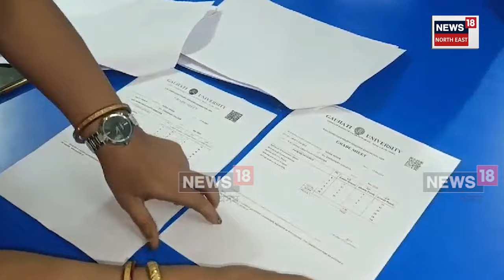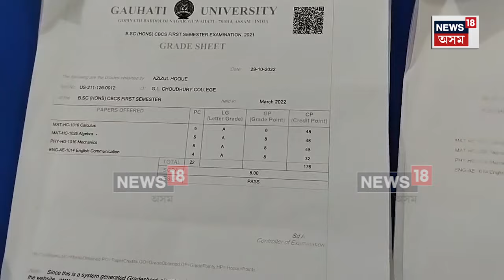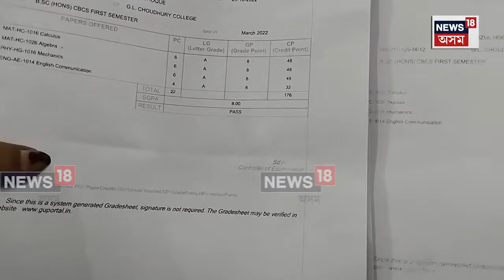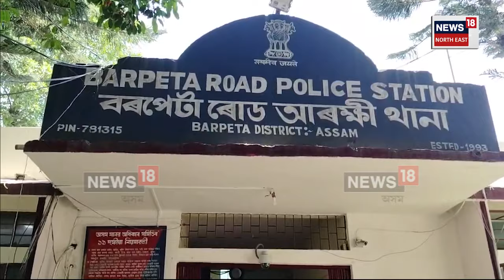Student Arrested for Marks Manipulation : পৰীক্ষাৰ মাৰ্কছিটৰ নম্বৰ জালিয়াতিৰে বঢ়াই আটক ছাত্ৰ | N18V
Student Arrested for Marks Manipulation | স্নাতক পৰীক্ষাৰ মাৰ্কছিটৰ নম্বৰ জালিয়াতিৰে বঢ়াই আটক বৰপেটাৰোড গণেশ লাল চৌধুৰী মহাবিদ্যালয়ৰ স্নাতক বৰ্ষৰ ছাত্ৰ।
* মহাবিদ্যালয় কর্তৃপক্ষই অভিযুক্ত ছাত্ৰক গতালে আৰক্ষীক।
* ১০ হাজাৰ টকাৰ বিনিময়ত ছাত্ৰৰ গণিত বিষয়ৰ নম্বৰ বৃদ্ধি ।